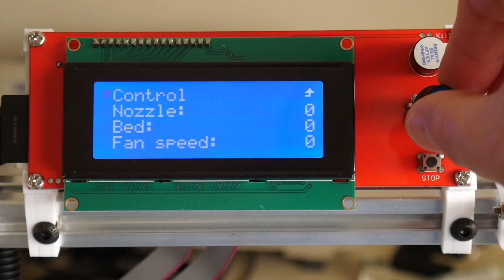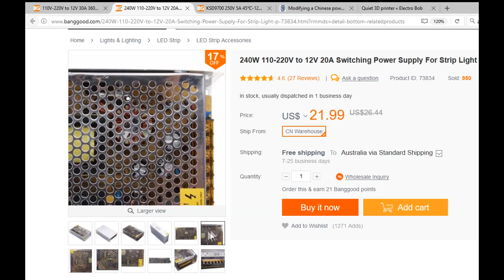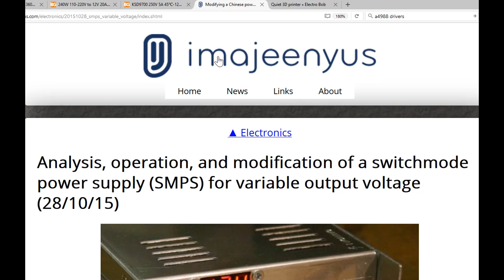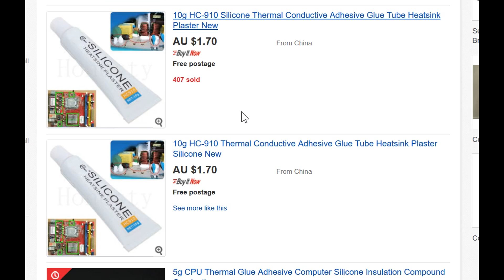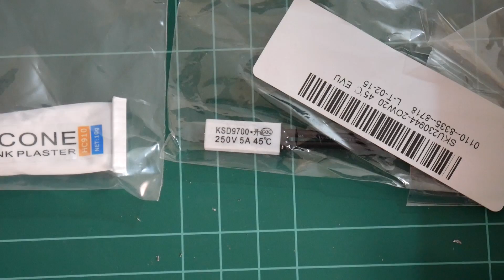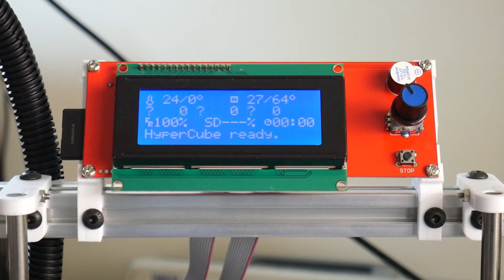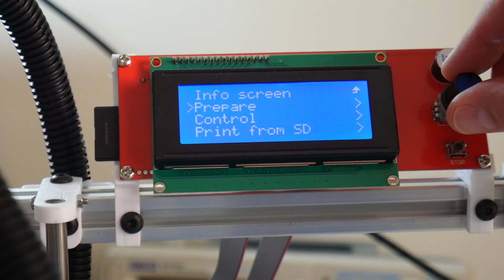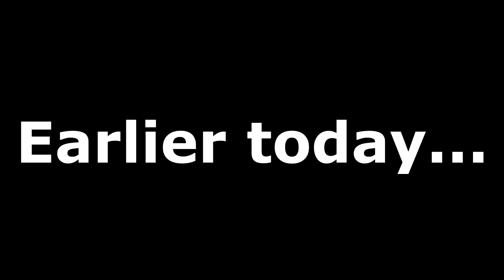3D Printer - Power Supply Fan noise control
The newer switch mode power supplies have their fans running all the time, which can be annoying. My other power supply has its fan thermally controlled.

In this video I install a thermal switch for fan control, as it was originally designed for.

360w 12v 30A Power Supply:

240w 12v 20A Power Supply:

KSD9700 Thermal Switch:

Silicone Thermal Adhesive: